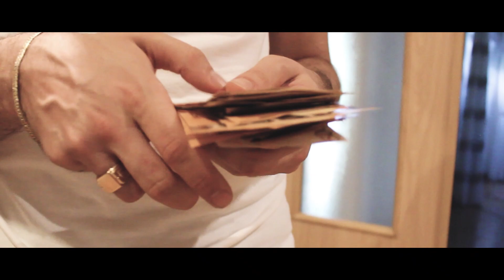R.Black Mamba - Sincero II Prod. Slim Netti (OFFICIAL VIDEO)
Muchas gracias a todo el mundo que me apoya.